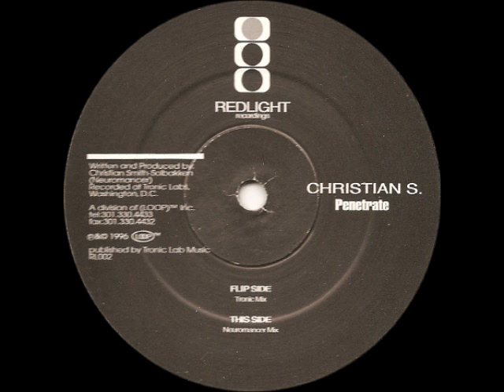Christian Smith - Penetrate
An older Christian Smith track from 1996 that didn't seem to be on Youtube and deserves to be